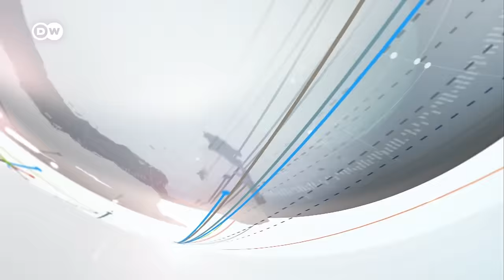What's behind the German Bundestag's vote against sending Taurus missiles to Ukraine? | DW News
The United States has been by far the biggest supplier of weapons to Ukraine. Germany is the second biggest supplier providing battle tanks and air defense systems. But for Germany's opposition political party, the Christian Democrats, the country is not doing enough.

Today, in Germany's parliament a motion on sending Taurus missiles to Ukraine failed.

The Taurus cruise missile has a longer range than other missiles available to Ukraine. It would allow Ukraine to hit targets across occupied Crimea, including the Kerch bridge which connects Crimea to Russia.

For more on this, we talk to DW political correspondent Simon Young.

And we talk to Marina Miron, defense analyst from the King's College in London.

00:00 Intro
01:13 Interview with DW political correspondent Simon Young
05:33 Interview with defense analyst Marina Miron